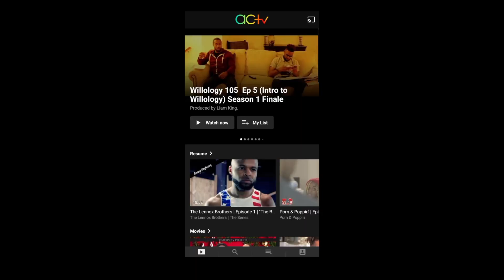The Challenge USA Episode 1 Review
The Challenge USA on CBS is bringing us 28 players this season and this show looks like it is going to be really good.  At first, I wasn't excited about The Challenge USA, but now I can not wait to see how this turns out.

- AMAZON TV

Download the Mobile APP: @ watchactv (android & IOS)